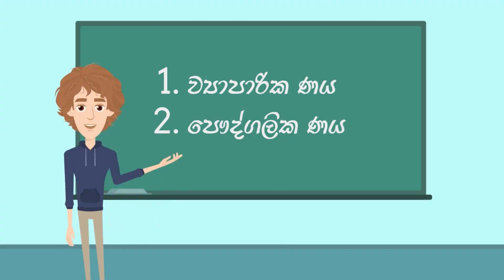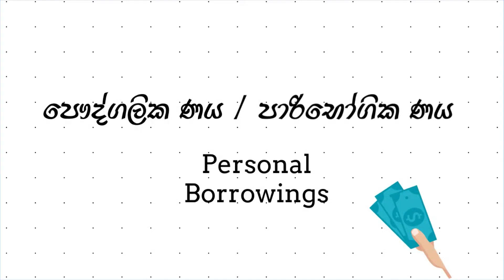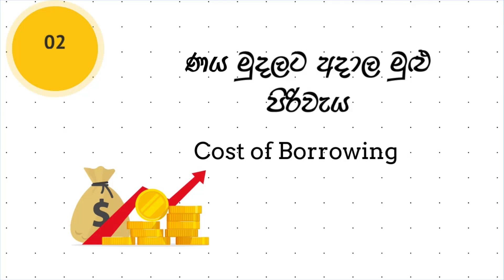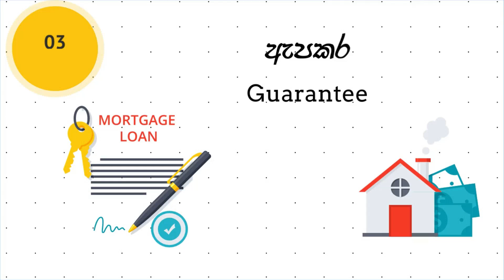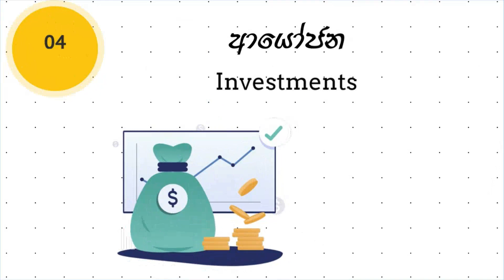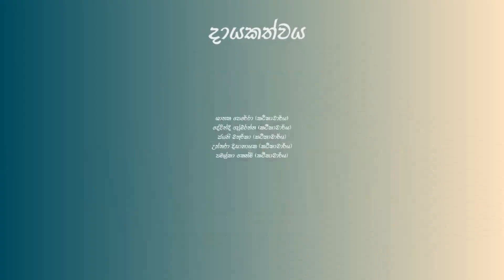Financial Literacy Module 06 - Borrowings